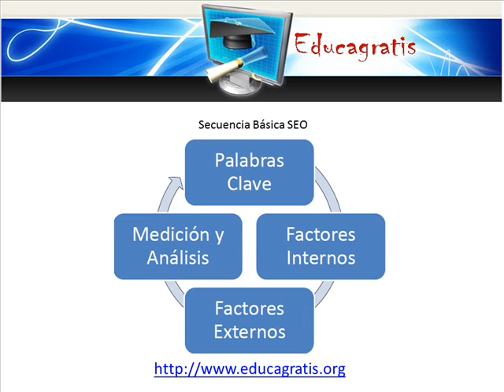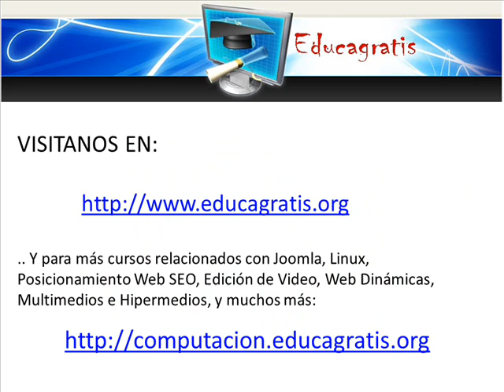Curso de Posicionamiento Web o SEO